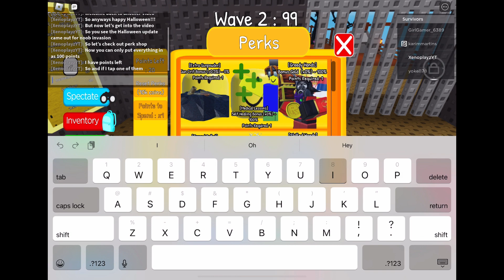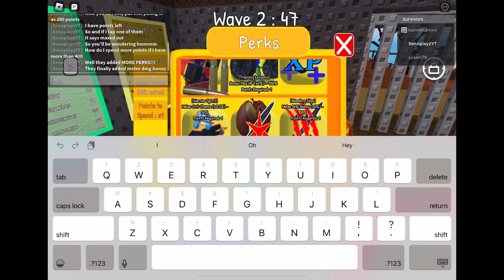Noob invasion #7: NEW HALLOWEEN UPDATE/EVENT!!!